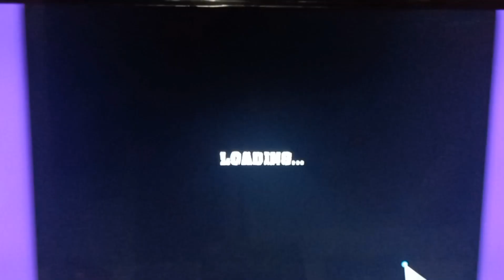Weslley Arthur - Jogando Moto X3M Pool Party!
Weslley joga o jogo Moto X3M Pool Party!